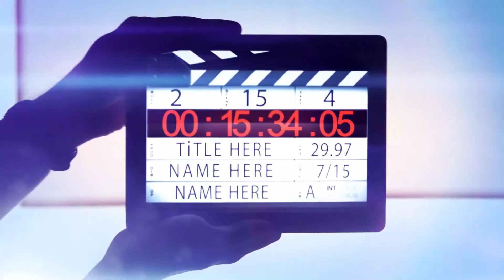Kalesija: Šteta od poplava procjenjuje se na 400.000 KM